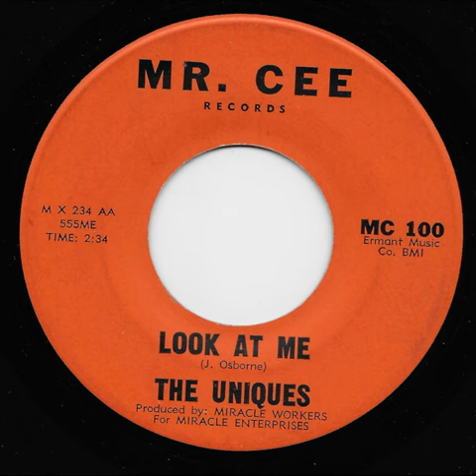"LOOK AT ME" by THE UNIQUES, doo wop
By request, THE UNIQUES (aka the Uneeks) on the MR. CEE label with the awesome ballad "LOOK AT ME."